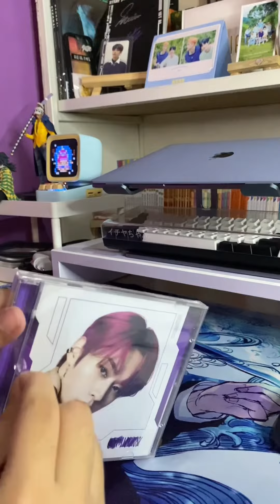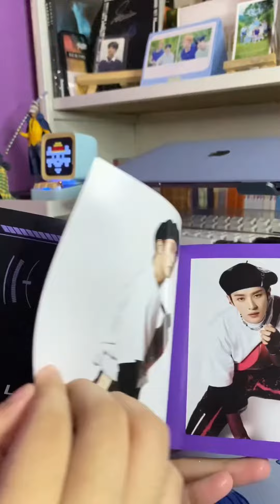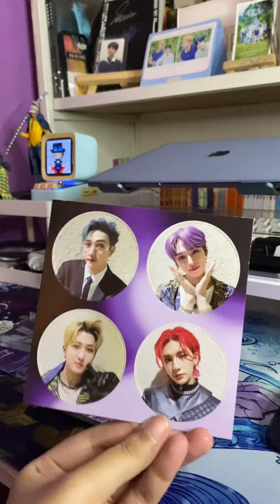Unboxing Stray Kids Oddinary Jewel Case Lee Know Version + Freebies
I know I’m late, but I didn’t expected purple Lee Know came home 🥹🫶🏻 finally!!!